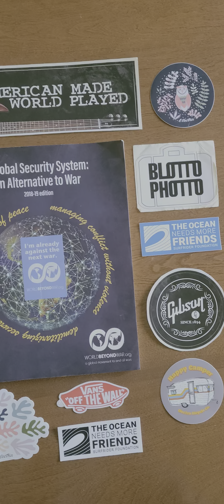My girl the high school teacher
There are young dudes and dudettes all over the city of Montréal who want to show me their skate decks and their bikes. All of the dudes want the stickers on the right, all of the dudettes want the ones on the left. LOL!!

My Dad and I bumped into Jules at Pointe-Claire Village last year or the year before so her kids might be older. Maybe you were one of those kids who'd stay in the classroom during recess in order to arrange your sticker album.

In English when the kids get a failing grade on their homework the teacher writes a big red  French "F" on their paper et en français quand les enfants ont un échec à leurs devoirs le professeur leur donne un gros "E" anglais rouge. LOL!!

These non government organizations are founded in the USA and their influential messaging is spreading worldwide.

Are you a member of our Veterans' community? If so, you know a thing or two about extra-numerary organizing and organizations. These are genuine and hard working Canadian NGOs.